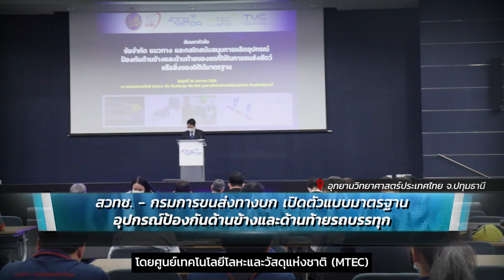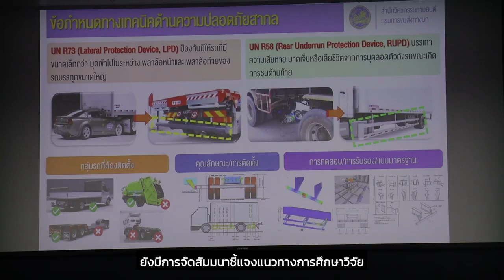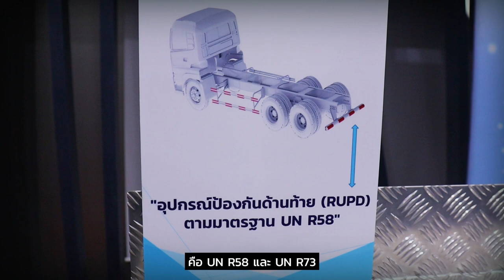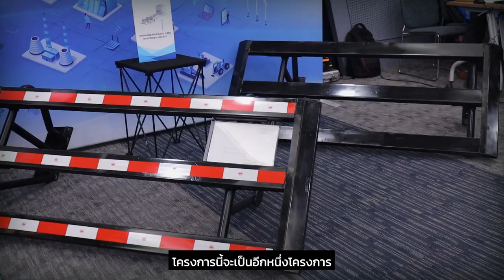เปิดตัว! แบบมาตรฐานอุปกรณ์ป้องกันด้านข้างและด้านท้ายรถบรรทุก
เอ็มเทค สวทช. ร่วมกับ กรมการขนส่งทางบก เปิดตัวแบบมาตรฐานของอุปกรณ์ป้องกันด้านข้างและด้านท้ายรถบรรทุก ที่เป็นไปตามมาตรฐานสากล บรรจุในฐานข้อมูลที่มีแบบเชิงวิศวกรรมรวมไว้กว่า 90 แบบ เพื่อให้ผู้ประกอบการรถบรรทุกเลือกนำไปผลิตตามมาตรฐานและติดตั้งให้เหมาะสมกับการใช้งานของรถบรรทุกแต่ละประเภท โดยไม่มีค่าใช้จ่าย

ทั้งนี้เพื่อลดความสูญเสียจากอุบัติเหตุบนถนนในลักษณะที่รถยนต์หรือรถจักรยานยนต์พุ่งชนและมุดเข้าไปใต้ท้องรถบรรทุก พร้อมเสนอกลไกสนับสนุนและส่งเสริมด้านงบประมาณให้แก่ผู้ประกอบการในอุตสาหกรรมรถบรรทุกให้ใช้ประโยชน์จากเทคโนโลยีและนวัตกรรมที่พัฒนาภายในประเทศ